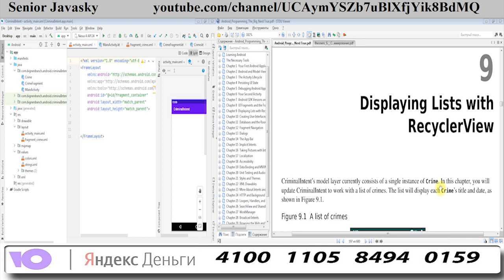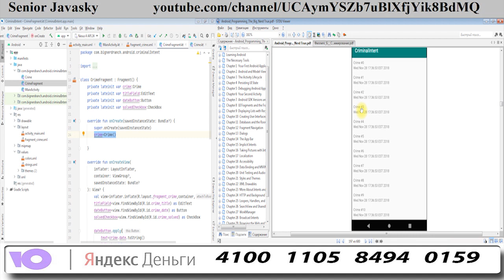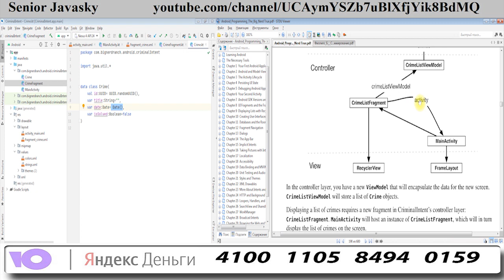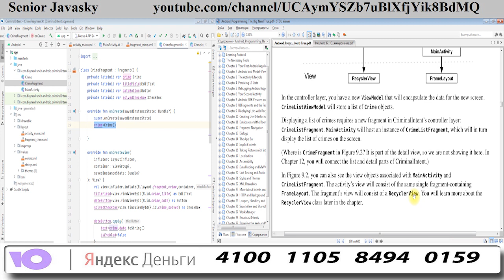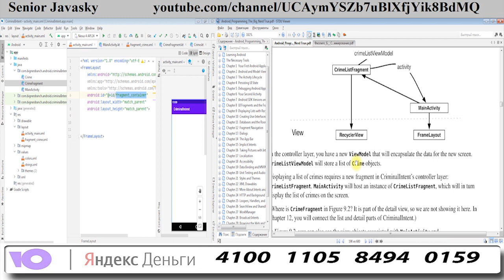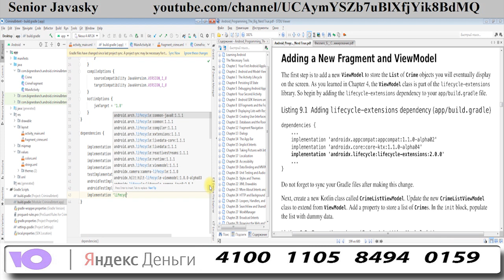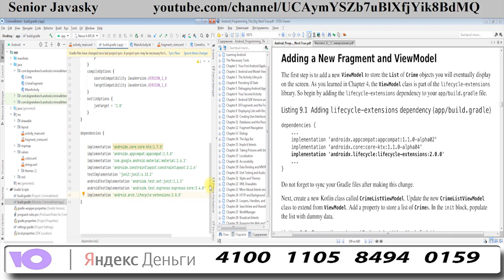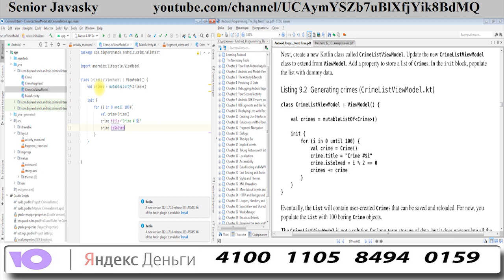RecyclerView.{"Андроид разработка"}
Надеюсь вы возьмете пользу с моего разбора 4-го издания книги "Android programming", и не только разберетесь в нюансах разработки под андроид, но и подтянете свой английский)

Задонатить автору:
Карта Сбер: 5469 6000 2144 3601 (Аслан)
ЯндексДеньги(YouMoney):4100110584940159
Спасибо :)